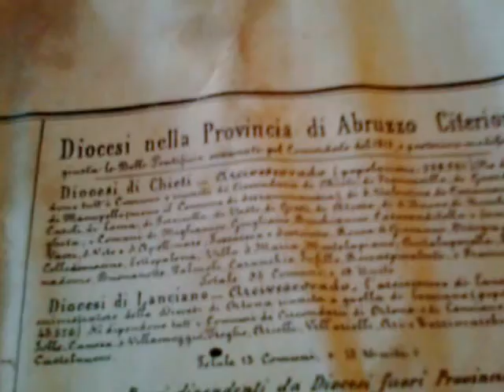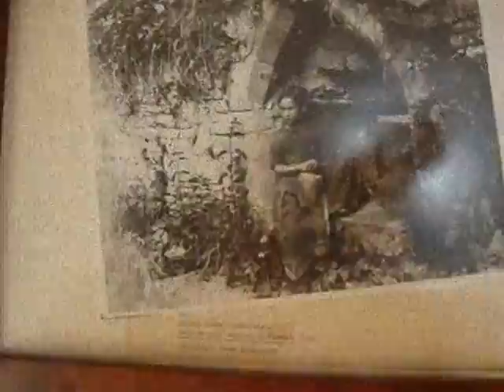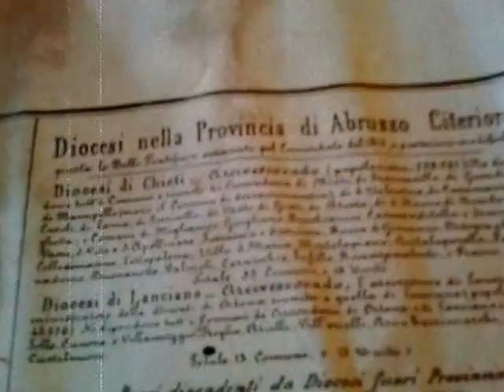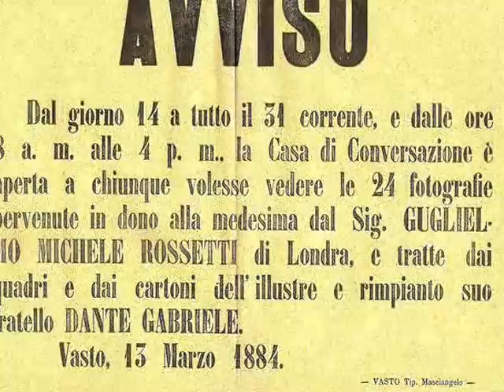Anna Von Hausswolff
Sensazioni durante il concerto nella Concattedrale San Giuseppe a Vasto.
La chiesa "abbattuta" e ricostruita nel 1890 presenta "segni" di influenza Preraffaellita. Non tutti sanno che Dante Gabriele Rossetti, fondatore di questo movimento artistico, ha origini "vastarole". Le mie sono solo "congetture" tocca ad altri approfondire.